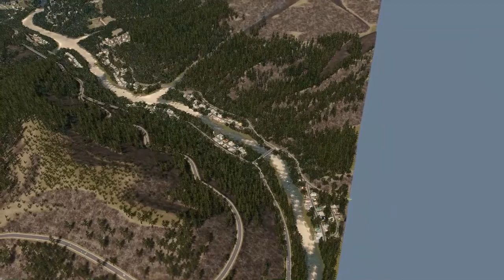Meriden #63 - Mountain Suburbs - Cities Skylines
Hello everyone, in this episode, we are going to make a mountain suburb located in the western suburbs of Meriden.